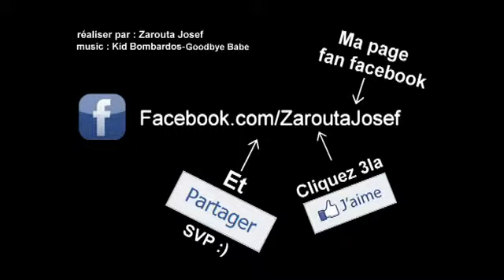La rentrée scolaire en Algérie الدخول مدرسي في الجزائر)